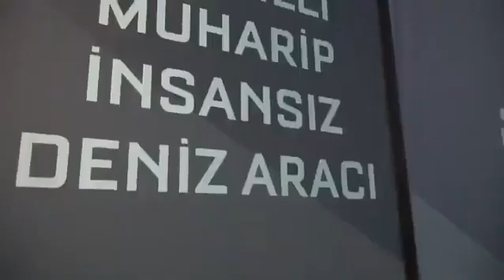TÜRKİYE'NİN İLK SİLAHLI İNSANSIZ DENİZ ARACI ULAQ SUYA İNDİRİLDİ